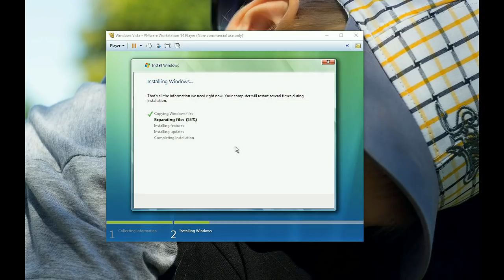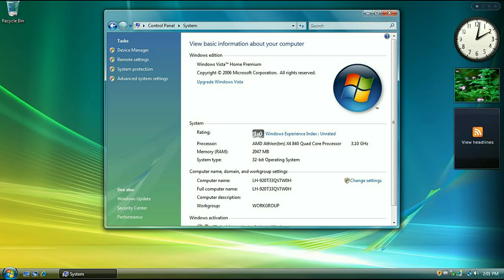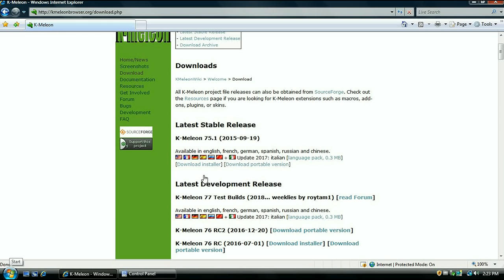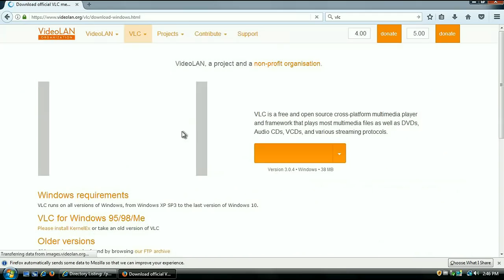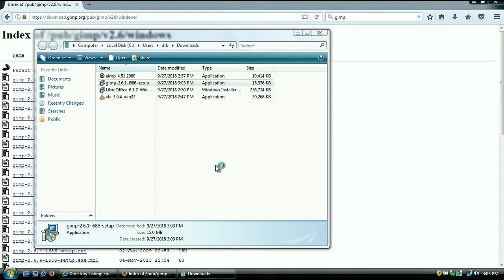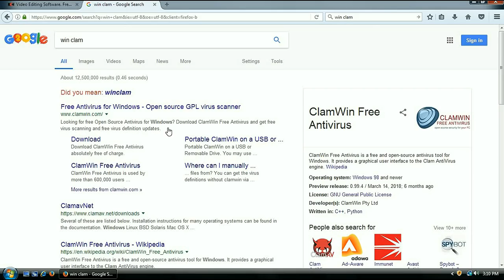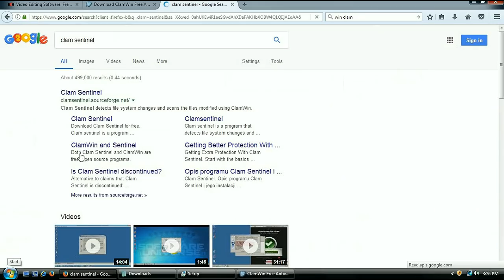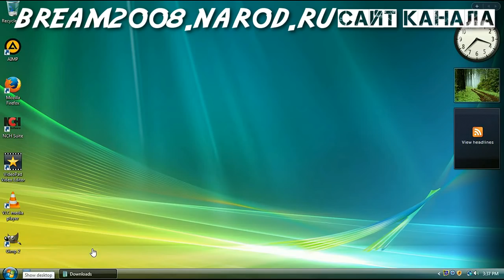Выживание под Windows Vista sp0 в 2018 году